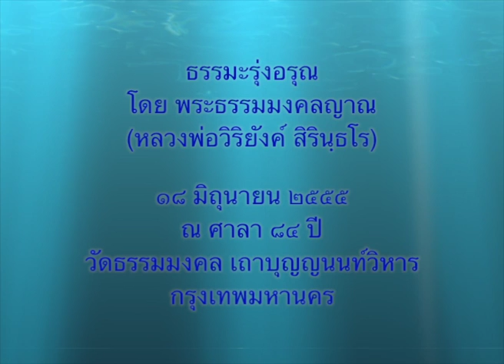Morning Preach ep. 45 [ธรรมะรุ่งอรุณ ตอนที่ 45]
Morning Preach episode 45: Merit is the Only Refuge for Present and Future Lives
By Phra Dhammongkolyarn (Luangphor Viriyang Sirintharo)
Lord Abbot of Dhammamongkol Temple, Bangkok, Thailand
Given on 18 June 2012 at 84 Years Pavillion
Translated by Morning Preach Team, Public Relations, Dhammamongkol Temple

ธรรมะรุ่งอรุณ ตอนที่ ๔๕: บุญเท่านั้นที่จะเป็นที่พึ่งให้แก่ตัวของเราทั้งชาตินี้และชาติหน้า
พระธรรมเทศนาโดย พระธรรมมงคลญาณ (หลวงพ่อวิริยังค์ สิรินฺธโร)
เจ้าอาวาส วัดธรรมมงคล กรุงเทพฯ
เมื่อวันที่ ๑๘ มิถุนายน ๒๕๕๕ ณ ศาลา ๘๔ ปี
แปลโดย ทีมงานธรรมะรุ่งอรุณ หน่วยงานประชาสัมพันธ์วัดธรรมมงคล